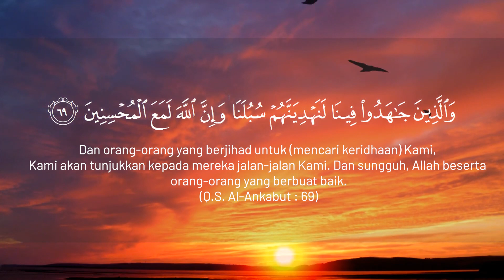AKHIR DARI PERJUANGAN - Ust. Dr. Muhammad Yusran Anshar, Lc., M.A.